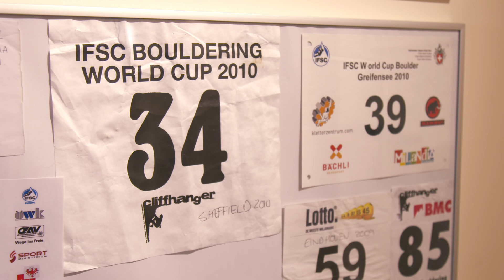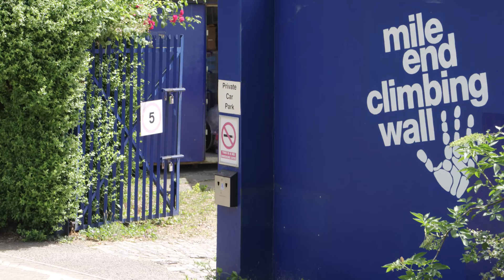Handle With Care | Don't Call it A Comeback With Jon Partridge Ep.2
Need help with training?

In episode 2 of Don't Call It A Comeback Jon discusses some of the reasons behind his hiatus and the mental health issues he has been struggling with. At the same time training continues and his preparations step up a gear, will his body cope with the demands?